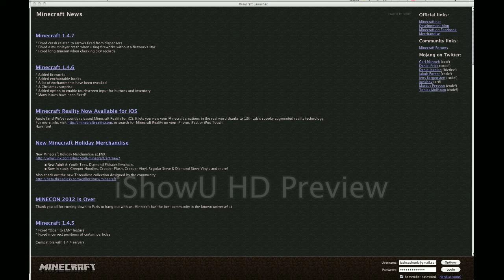Minecraft Part 3- Productivity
So I did a bit more than usual in the productive area. Hope you enjoy.